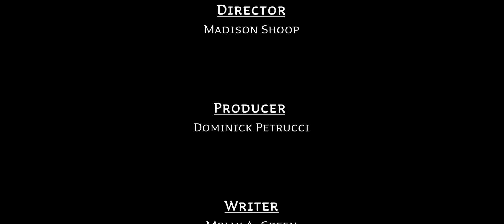Pan-demonium - Lincoln Park Performing Arts Charter School - 2021 Spring Film Invitational Finalist